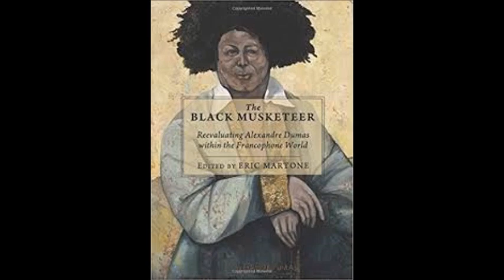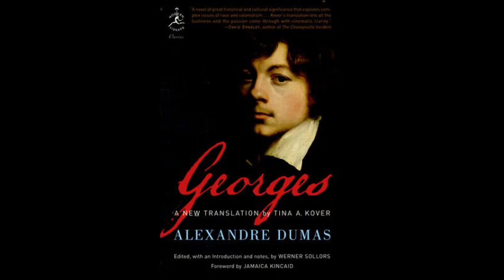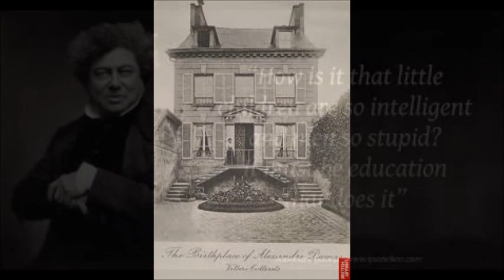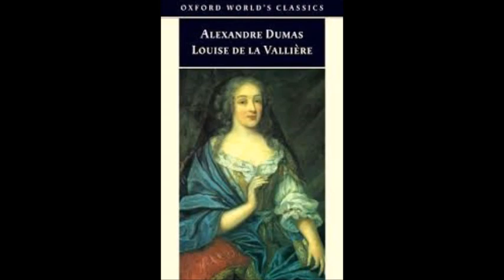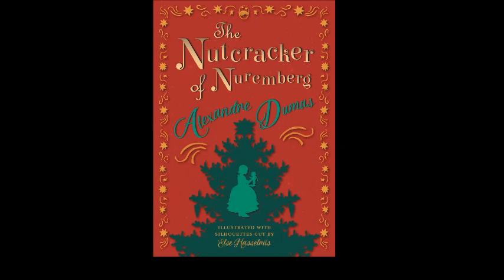Alexandre Dumas: The French Literary Icon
In 1830, Alexandre Dumas produced his second play Christine which was also met with critical acclaim and allowed him to make money as a writer. Dumas followed in the footsteps of his grandmother and father by changing his last name from de la Pailleterie to Dumas to connect more with his family’s African roots.

to download out African history curriculum app